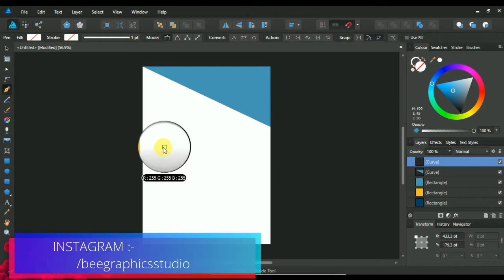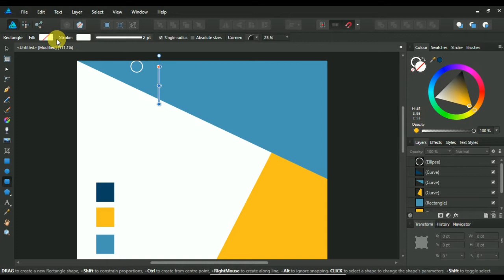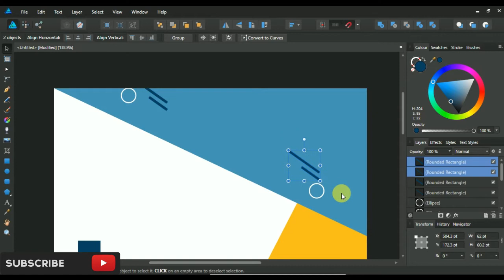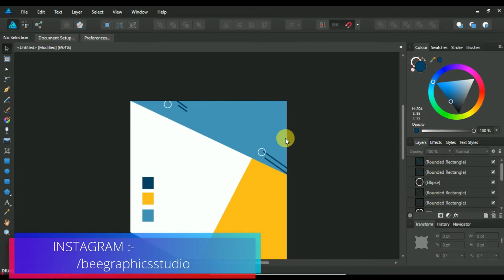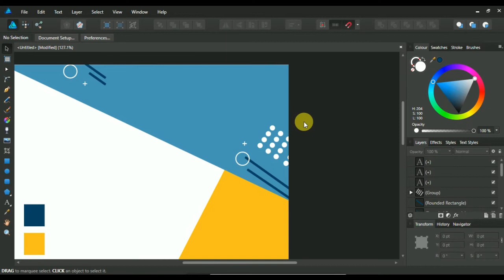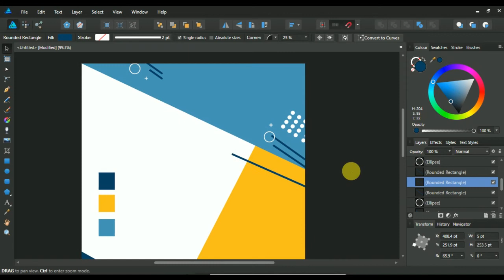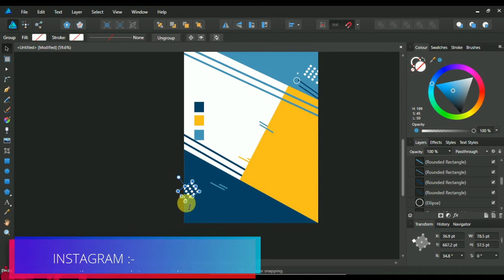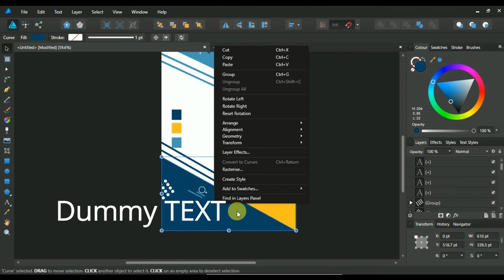Abstract Flyer Design | Vector Design | Affinity Designer Tutorial in 2020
Abstract Flyer Design Tutorial - Affinity Designer

Videos:-